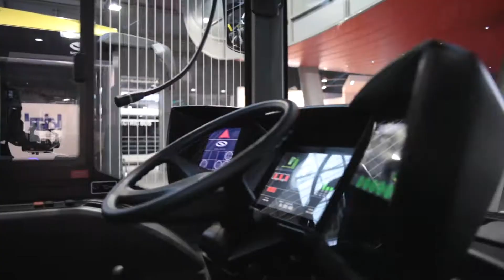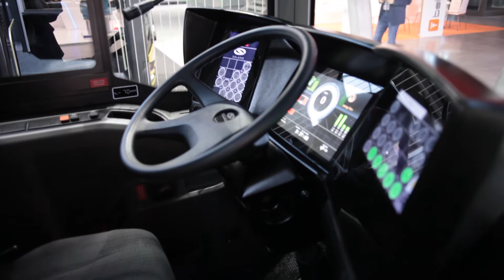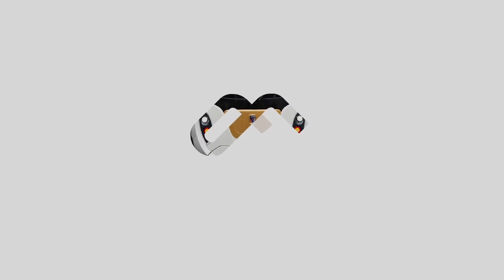TRANSEXPO 2016: Solaris świętuje 20 lat - w InfoBus_TV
Dla Solarisa cały tegoroczny sezon targowy upływa pod znakiem jubileuszu. Nie inaczej było na TRANSEXPO 2016. O minionych 20 latach, wystawie i ofercie rozmawialiśmy z Dariuszem Michalakiem i Solange Olszewską. Więcej autobusowych wiadomości na stronie

22 marca br. minęło dokładnie 20 lat od momentu, w którym z fabryki w Bolechowie koło Poznania wyjechał pierwszy niskopodłogowy autobus miejski. Przedsiębiorstwo tworzyło wówczas 36 osób, dziś jest ich 2500. W pierwszym roku z fabryki wyjechało 56 pojazdów, dziś liczba ta sięga 14 tysięcy. W ciągu dwóch dekad Solaris wyrósł na duże i dojrzałe przedsiębiorstwo, które zapisało pokaźny rozdział historii polskiej motoryzacji. Nowoczesne autobusy, trolejbusy i tramwaje jeżdżą po drogach kilkuset miast na świecie.

W ciągu dwóch dekad Solaris stał się symbolem polskiego sukcesu. Podpoznańskie fabryki opuściło ponad 14 tysięcy autobusów i tramwajów, które jeżdżą w ponad 600 miastach.